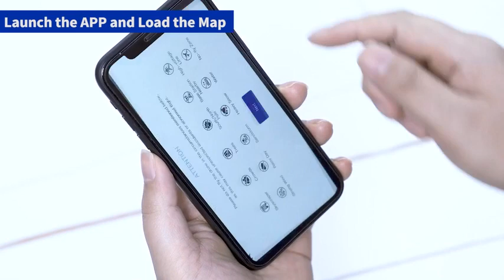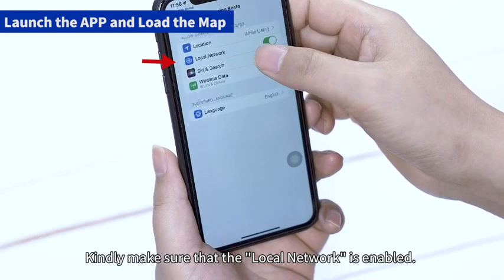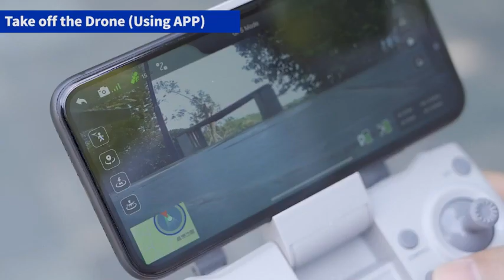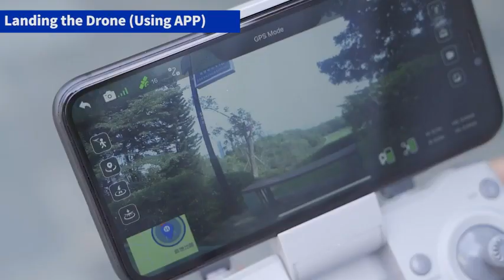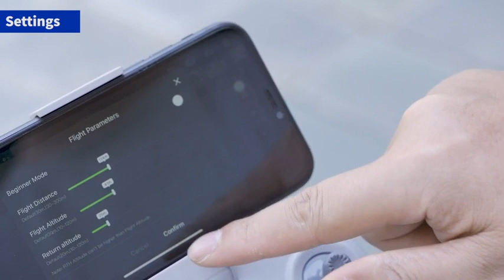Discover the Amazing World Through Our 4K HD Drone Camera - Perfect for Kids and Adults! Dg 600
🚁 Welcome to our thrilling YouTube channel showcasing the incredible capabilities of our 4K HD Drone Camera, designed for both kids and adults alike! Get ready to embark on an exhilarating aerial adventure, capturing stunning high-definition footage from breathtaking heights. 🎥✈️

Whether you're a young enthusiast eager to explore the skies or an adult seeking a new perspective, our drone camera will unlock a whole new realm of possibilities. The cutting-edge 4K HD camera ensures crystal-clear imagery and videos, allowing you to relive your adventures with unparalleled clarity. 🌄🌟

Join us as we soar through scenic landscapes, capture mesmerizing aerial views, and witness the world from a bird's-eye perspective. We'll share valuable tips and tricks for mastering the drone's controls, ensuring a smooth and safe flying experience for everyone. 🌍📸

Discover the joy of piloting your own drone and immortalizing memorable moments with friends and family. From outdoor escapades to special events, our drone camera will be your trusted companion, adding a touch of excitement to every occasion. 🎉🤩

Let's embark on a journey of exploration and creativity as we push the boundaries of what's possible with our remarkable 4K HD Drone Camera! 🚀🔥